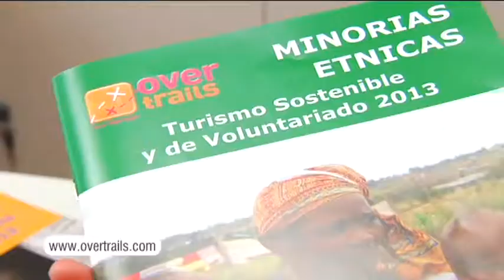EITB1 Borondatezko turismoa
Disfruta itzazu zure oporrak eta emaiezu amaiera berezi bat 4, 5 edo 6 gauez, zenbait ONG-en eskutik Laguntza eta Garapen proiektuetan borondatezko lanetan parte hartuz!!!
- Egonaldiak akanpaleku iraunkor eta Ekoturistikoetan. Turismoaren kudeaketa bertako lurraldeetako populazioetan.
- Egonaldiak bertako lurraldeetako populazioekin, euren ohiturak eta eguneroko bizimodua ezagutzeko.
- Emakumeen bazterketa ekiditzeko, haurren heziketan eta elikaduran laguntzeko, heziketa pertsonala... laguntzen duten ONG-ak.
- Herrialdeen garapenean eta bizi duhin baten alde lanean diharduten zenbait fundazio.
Pertsona bati arrain bat ematen badiozu, egun batez jan egingo du. Arrantzan irakasten badiozu, bizitza osoan elikatuko da.-- Kuan-tzu(filósofo chino)